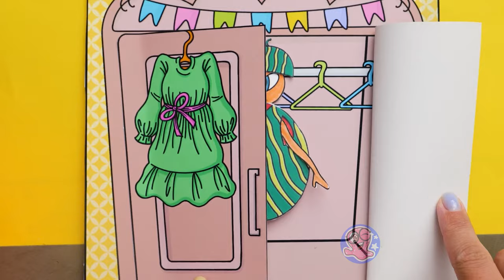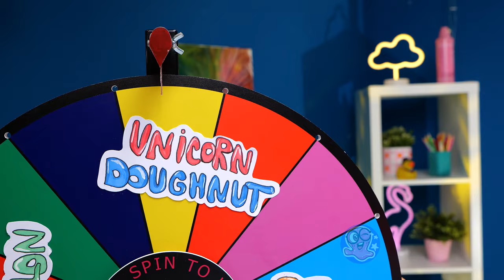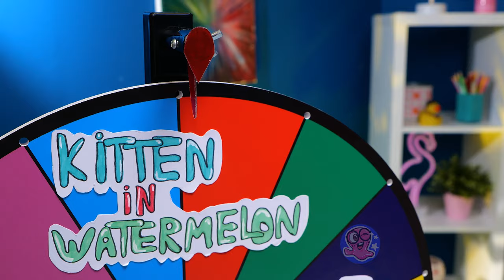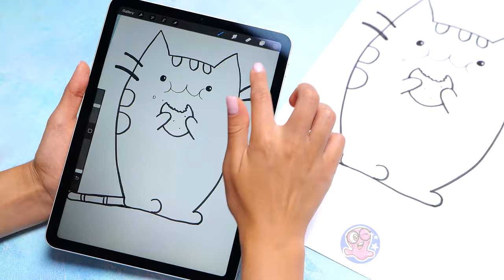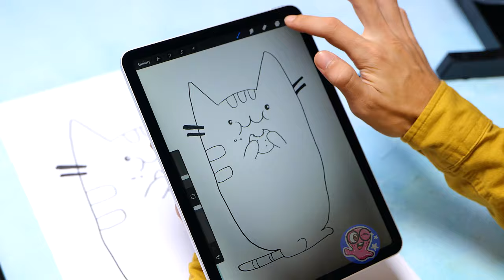DIY Paper Dolls Dress Up || Handmade Papercraft || Get Ready to Shine Bright!